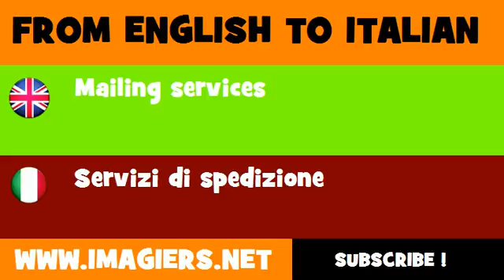How to say Mailing services in Italian